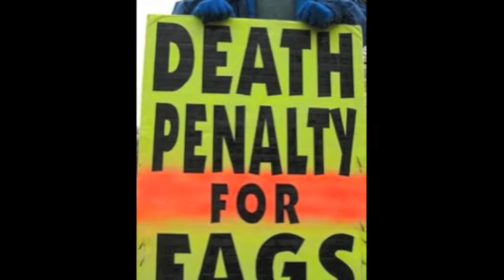Stop Hate - TIME TO GO!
Through Project "Time To Go," recording artist and entertainer Kwanza Jones is bringing awareness to issues, attitudes, and views whose time has passed. It's time for an end to inequality. Stop Hate.

Kwanza Jones, known as an Ambassador for Equality, is an outspoken supporter of equality and empowerment causes.